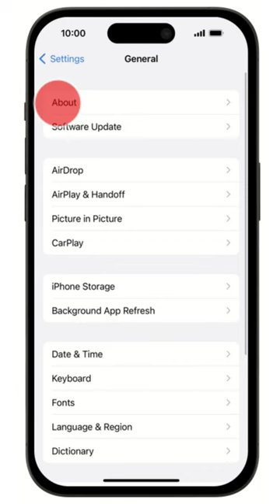How to View EID number of your Apple iPhone 14 Pro iOS 16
This video is about How to View EID number of your Apple iPhone 14 Pro iOS 16. if you think this video is helpful for you then press like button and subscribe my channel.